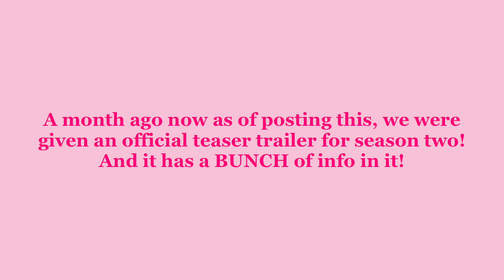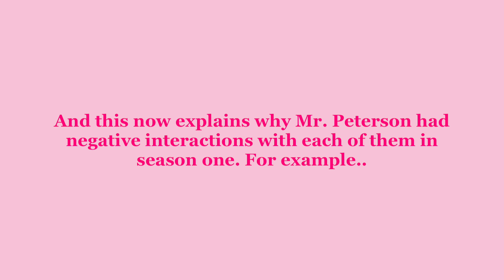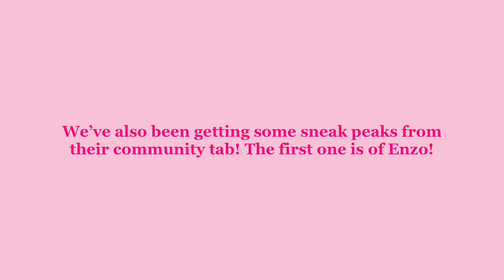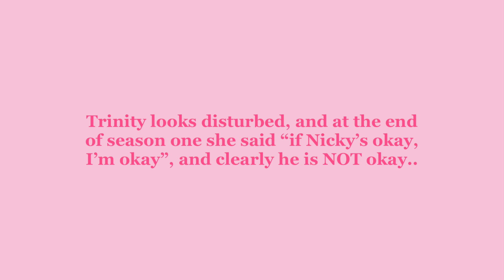Welcome To Raven Brooks S2 NEW INFO AND TEASERS (As Of March 17) | Lovely Pink Bunni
Helllooooo! Welcome back to welcome to my channel, in today’s video we are going to be discussing all of the new spoilers we got for season two of Welcome to Raven Brooks! My last videos are doing rather well and I highly suggest checking them out for every bit of information we have, this video is just a minor update! But still a very big one nonetheless. We are actually getting snippets with sound and voice acting now, which leads me to believe we are super close to seeing an episode released!! It seems like this season may be the best yet, so let’s keep our eyes peeled and support TinyBuild as the story continues!

0:00 Introduction
0:26 Petersons Stick Together
1:08 The Bullies Identities
2:07 Season Poster
2:32 Enzo Sneak Peak
2:54 Ivan Sneak Peak
3:16 Trinity and Nicky sneak peak
3:46 Airing news
3:58 Final mentions
4:08 Thanks for watching!

I do not intend to steal or use any of these images for anything wrong, I simply want to make this video to help fellow fans out and share our interests with each other! 🩷